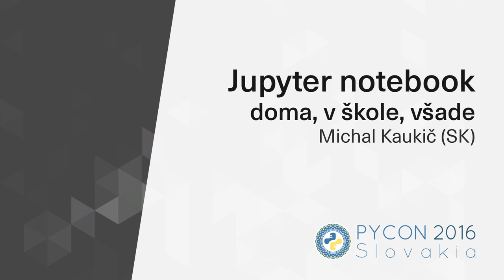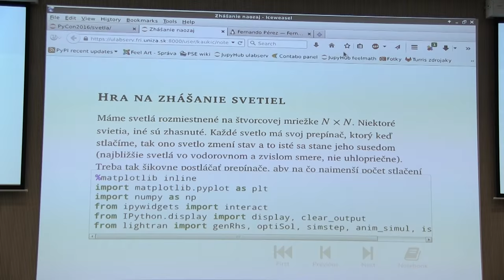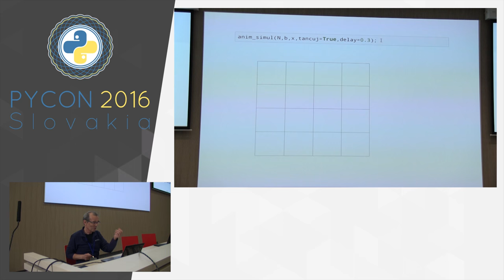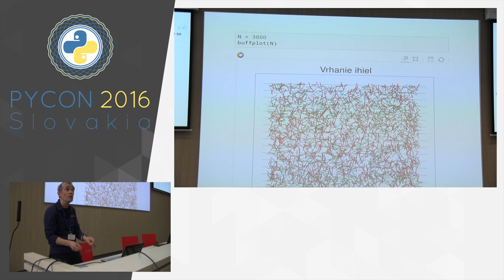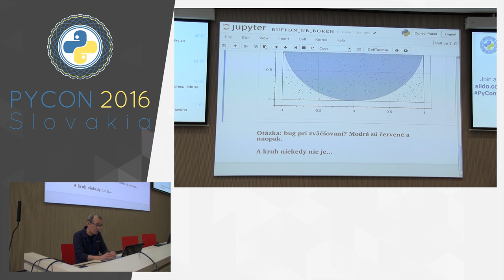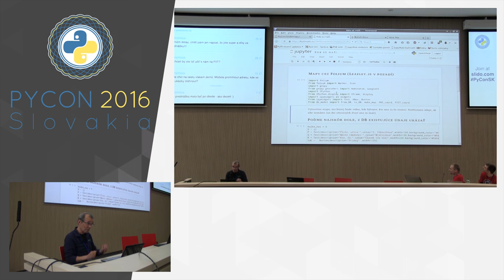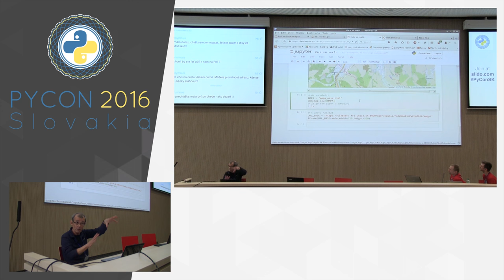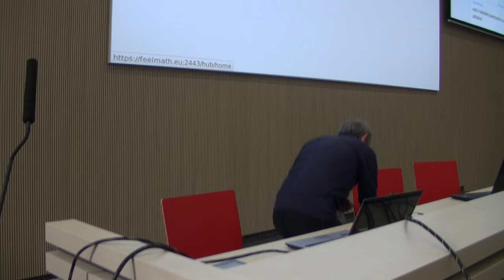Michal Kaukič - Jupyter notebook doma, v škole, všade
IPython - krátka história, až k Jupyteru. Jupyterhub NB server, využitie.

Ukážky notebookov, grafika cez Matplotlib a Bokeh, GUI prvky (ipywidgets), OSM mapy cez Folium.